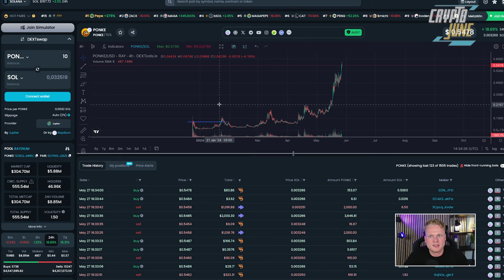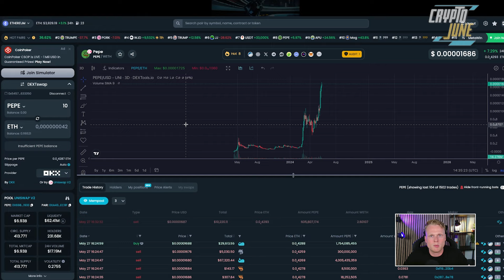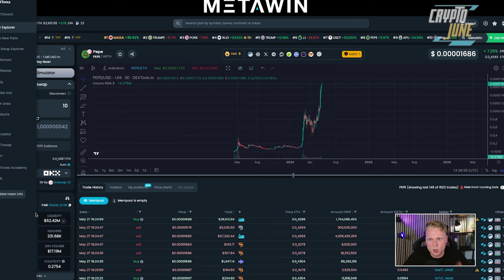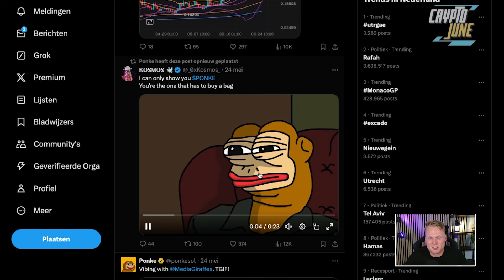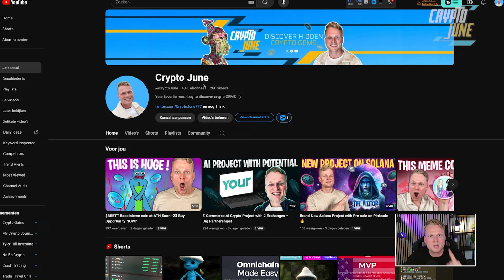YOU NEED TO KNOW THIS ABOUT PONKE! Better than PEPE?!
We made a video about ponke when it was only at 30m mcap. Currently trading for a 300m mcap. We made a 10x on Ponke. This is really a hyped meme coin! Compaired to pepe we can do a 20x more!

DISCOUNT LINKS!

Ponke ponke crypto meme coin meme coin solana solana meme coin memecoin pepe bonk
n ponke coin